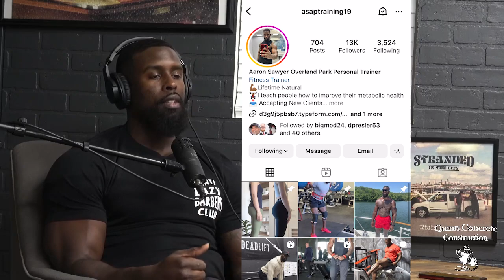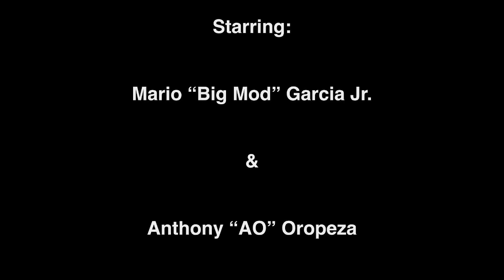ASAPTraining | Aaron Sawyer | Ep.75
As we get older, our memories often disappear, so this podcasts main objective is to share stories with friends and family in remembering the good old times of the past. Watch as we travel through the decades while all the memories of our youth come flooding back and seeing just how far we've come in our lives. We hope you enjoy watching and listening to us as well as share or recall some of these memories yourself!